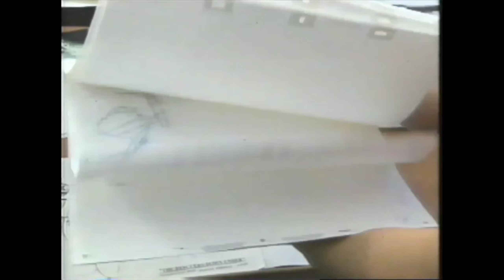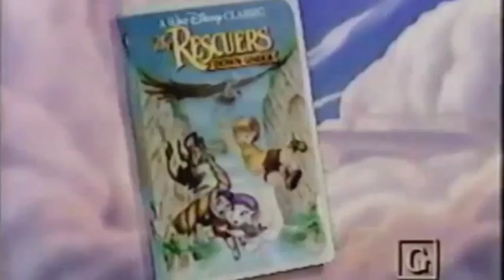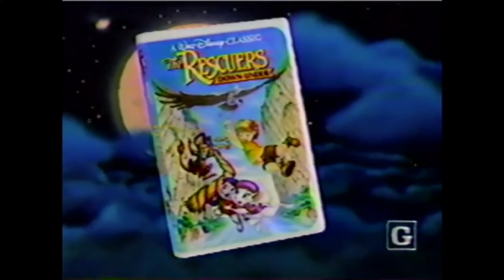The Rescuers Down Under all trailers and TV spots, VHS Ads and Disney Channel Promo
now, please, I had a rough day yesterday from that strike, and now I don't make it worse

so from now on so i don't get striked again, i will be doing more of these Disney videos

Requested By @williamharding730

0:00 Sneak Peek
1:33 Orginal 35mm Theatrical Trailer with The Prince and The Pauper
3:42 Trailer 2
5:00 TV Spots
6:37 VHS Ads
8:05 disney channel promo